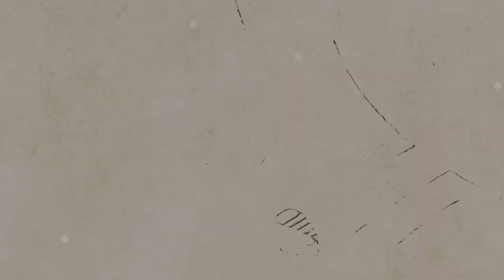[AcousticTimes 946회] Furch 어쿠스틱기타 Blue Gc-CM (w/L.R.Baggs Anthem)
6:15스펙(Spec)
7:21 사운드 테스트(Sound test)
14:18 시연 (Demo)